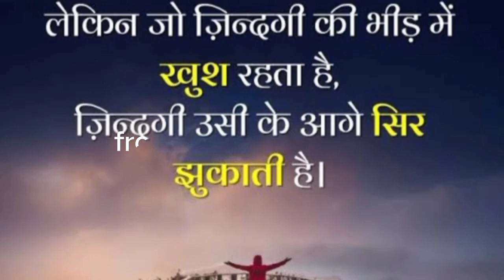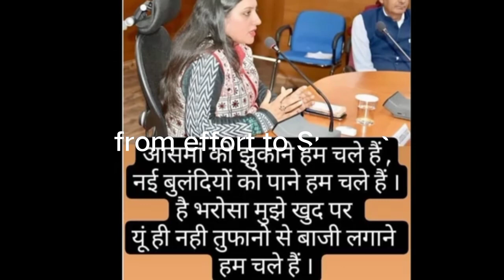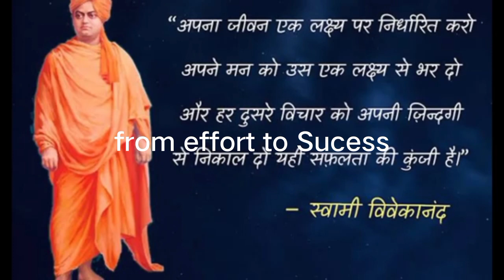🚨Falak Tak Chal Sath Mere UPSC motivational song 📖🖋🚨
POWER OF IAS 🚨🇮🇳only students 🎯🎯🎯🚨UPSC motivational video song 🎯🇮🇳🇮🇳